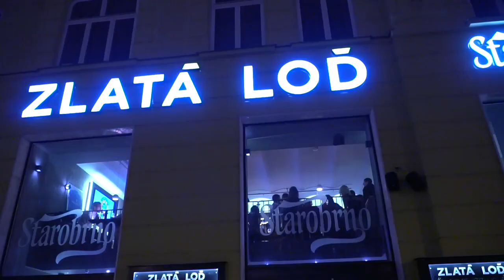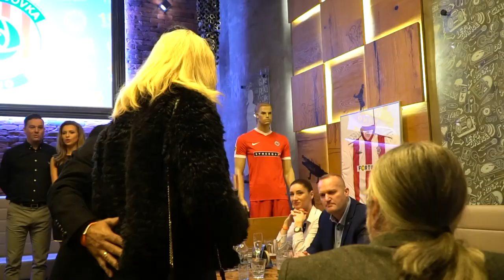Galavečer k příležitosti oslavy 105. výročí klubu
Fotbalová Zbrojovka oslavila letos 105. výročí založení klubu.

Při té příležitosti proběhl v sobotu 20. ledna v restauraci Zlatá loď galavečer za účasti legend klubů, partnerů